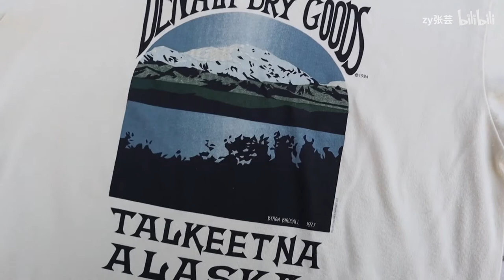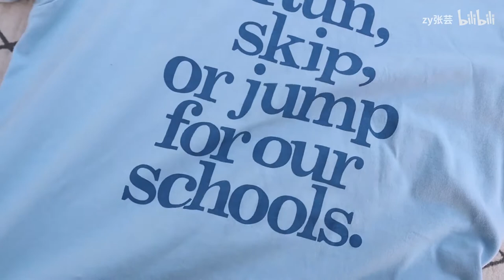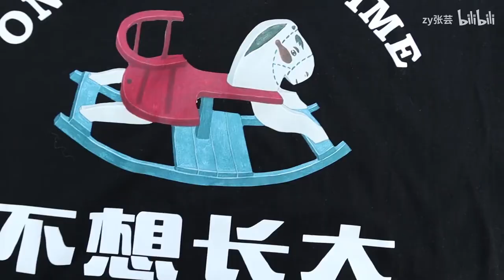30+单品 | 平价好物 | 连衣裙 | 西装 | 衬衫 | T恤 ...